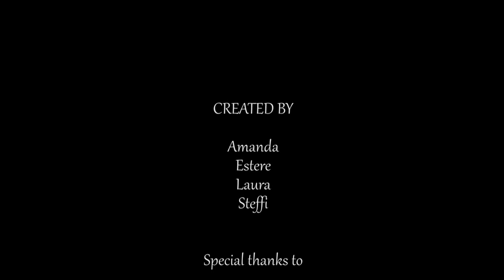We Are Europe - Intercultural Seminar IBZ St. Marienthal (September 2014)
Der Clip entstand im Rahmen der Workshopwoche des Internationalen Schulnetzwerkes St. Marienthal im IBZ Marienthal. Thema des Seminars war "Europa in der Wende - Europa im Wandel".